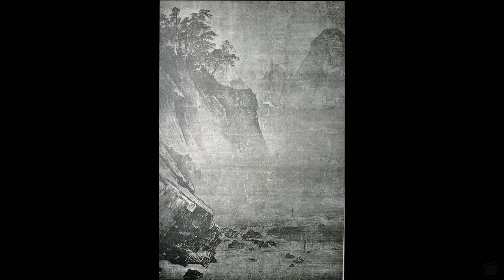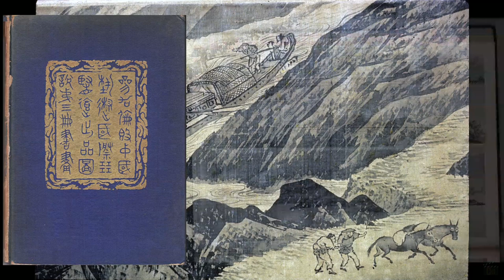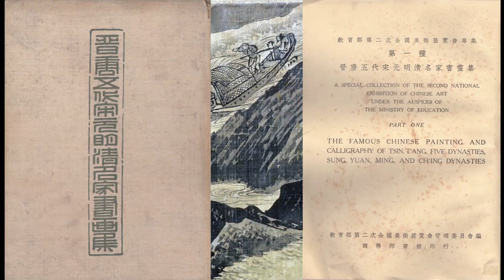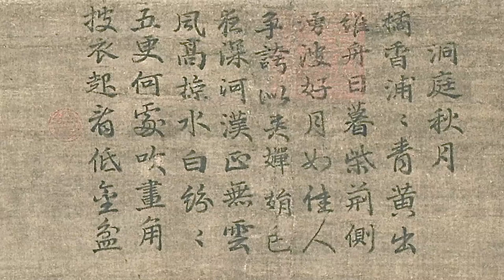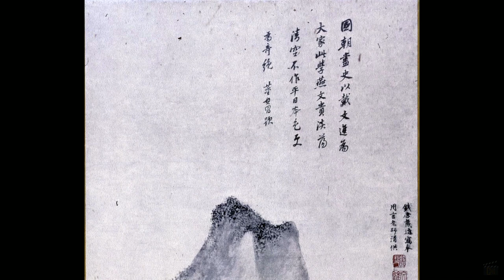11B. Great Masters of the Southern Song: Xia Gui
This long lecture is devoted to Xia Gui, the artist who is, in the speaker's opinion, the greatest of the Four Great Masters. It includes an especially long treatment of his masterwork, the "Pure and Remote View of Streams and Mountains" handscroll. A myth or program of this and many other Southern Song Academy paintings, the "lyric journey," is introduced as underlying this scroll and determining its basic structure. Questions of authenticity and problems of constructing a body of reliable works for this master occupy much of the discussion.